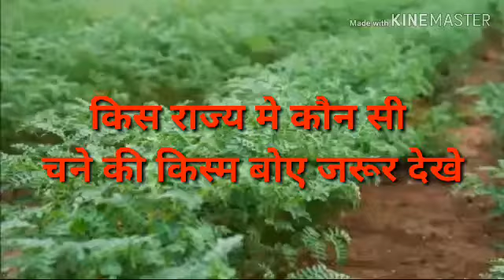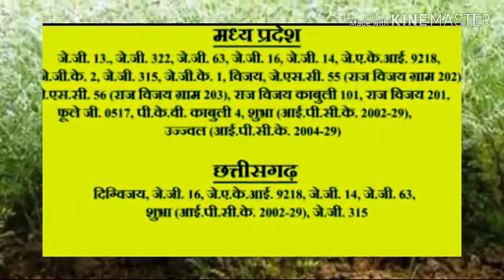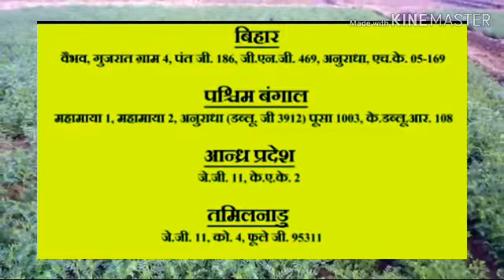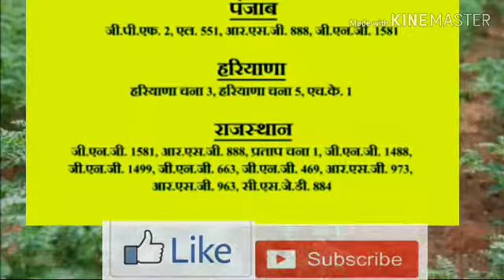किसान करे चने की उन्नत खेती, ChickPea Farming,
नमस्ते भाईयो
मै स्वागत करता हु आपका अपने चैनल GovtRojgar मै आपका स्वागत करता हु भाईयो आप विड़ियो को देखेंगे और सब्सक्राइब,लाईक,शेयर करना और घन्टी दबाना ना भूले ताकि आने वाले समय मे सभी JOB के विडियो
आप तक पहुंच !

किसान करे चने की उन्नत खेती,
ChickPea Farming,
चना खेती की जानकारी,
चना की खेती,
चना खेती कैसे करे,
chane ki kheti,
chana ki kheti kaise kare,
chana kheti ke bare me,
cheakpea farming,
chickpea farming,

                   """""धन्यवाद"""""